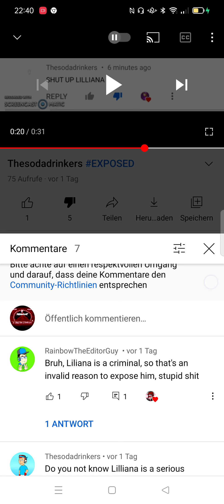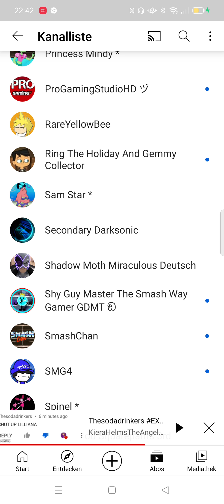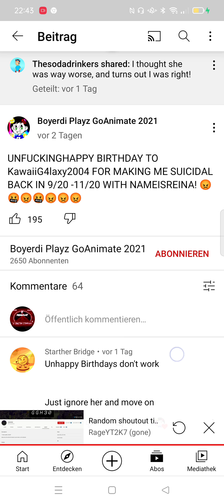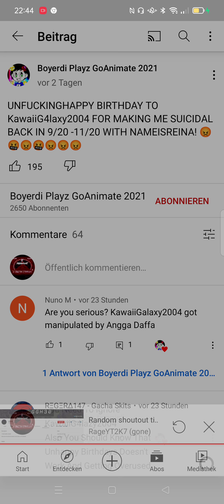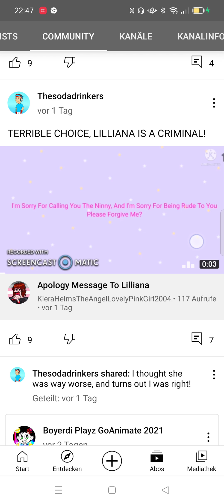The Situation About Exposing Thesodadrinkers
I Don't Know What I have to say! But That's Literally Unfair To Expose Someone And Here's My Reaction About The Exposing At The End Of The Video While I Throw KieraHelmsTheAngelLovelyPinkGirl2004 Of The Window
(I Knows That I'm Usually Not Gonna Do It Since I'm A Nice Guy But I Have No Choice)
By The Way The Reason Why AM I Doing It IS Because That KieraHelmsTheAngelLovelyPinkGirl2004 Was Exposing Thesodadrinkers
Here's The Proof Of IT: